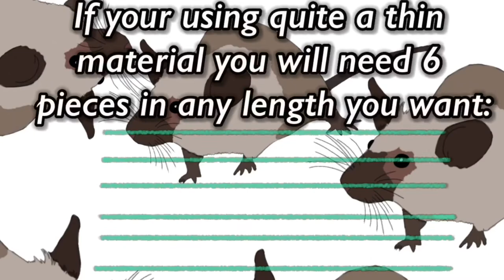How To Make Rope For Your Mice.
Hello!
This is just a simple and easy way of making some rope for your mice. Personally when making rope I use gardening string but, in the tutorial I used wool as you can see it a little bit better.

I would recommend watching some hair braiding tutorials if you wanted to make the rope look a little bit more interesting.

I hope this video was helpful in some way or another.
Bye!